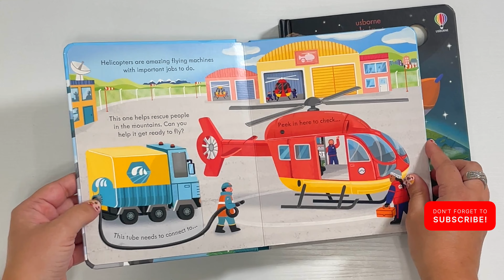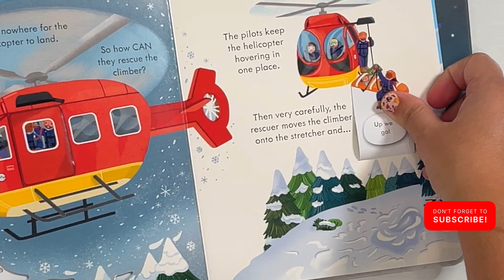Helicopter & Rocket Books for Kids! How a Helicopter Works & How a Rocket Works! Peek Inside Series!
Peek Inside How a Rocket Works
Publisher: Usborne

Peek Inside How a Helicopter Works
Publisher: Usborne